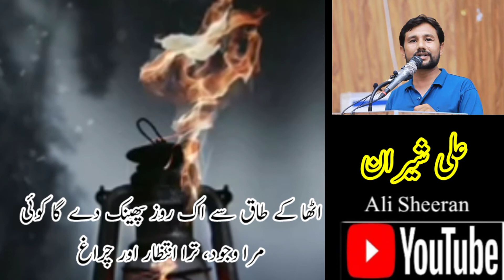Status Poetry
Ali Sheraan Poetry